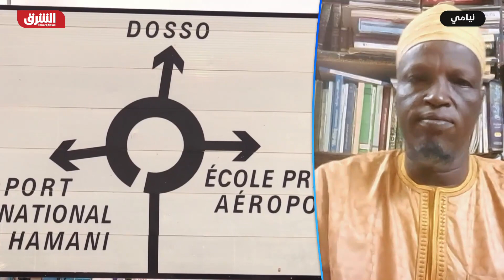بعد الانسحاب من النيجر.. هل تطوي فرنسا صفحة نفوذها في إفريقيا؟ - دائرة الشرق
قال المجلس العسكري في النيجر إن 400 جندي فرنسي متمركزين في بلدة أولام بجنوب غرب البلاد سيشكلون أول مجموعة تغادر النيجر بعد أن أعلنت فرنسا بدء سحب قواتها خلال أيام، وأضاف المجلس، في بيان بثته الإذاعة الوطنية، أن قاعدة جوية في العاصمة نيامي، حيث يتمركز أغلبية الجنود الفرنسيين، سيتم تفكيكها بنهاية العام. وقالت فرنسا إنها ستبدأ سحب قواتها من النيجر خلال أيام بعد أن قال الرئيس إيمانويل ماكرون، الشهر الماضي، إنه يرفض أن يكون "رهينة" لدى من نفذوا الانقلاب هناك، كما أعلن إنهاء التعاون العسكري مع الدولة الواقعة في غرب إفريقيا.